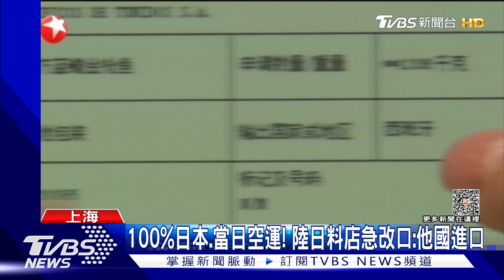100%日本.當日空運! 陸日料店急改口:他國進口 ｜TVBS新聞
日本福島核廢水排海，大陸8月24號起禁止日本海鮮進口，大陸日本料理店紛紛自清，店內的海鮮絕非日本貨，讓不少大陸民眾憂喜參半，喜的是店家食安有把關，憂的是，那些過去號稱100%日本海鮮，還宣稱當日空運到貨的日本料理店，會不會吃到的都是大陸國產貨